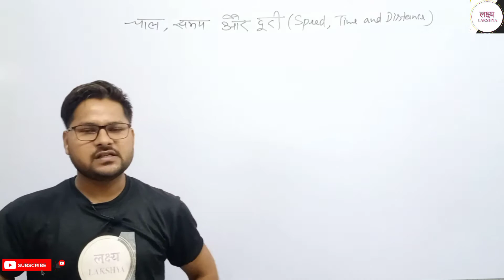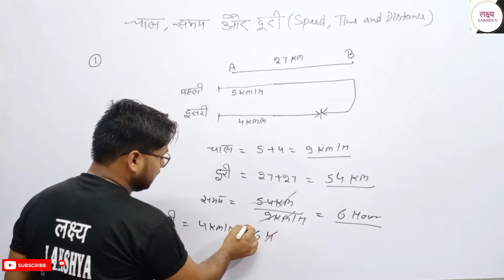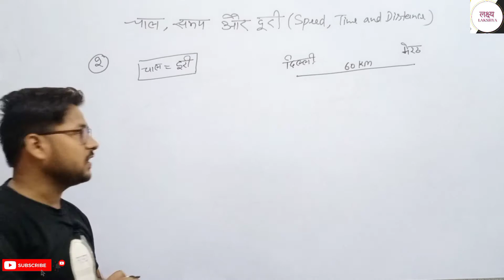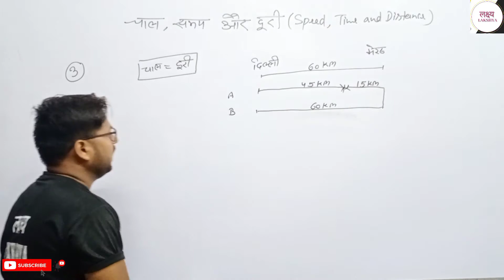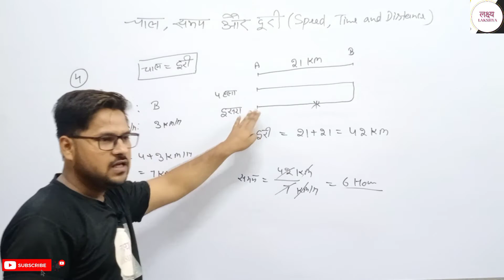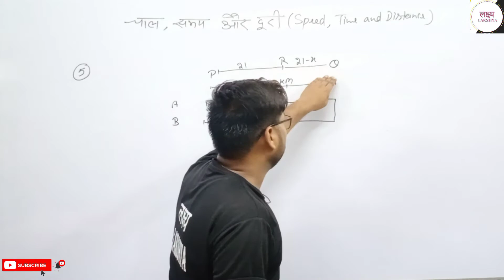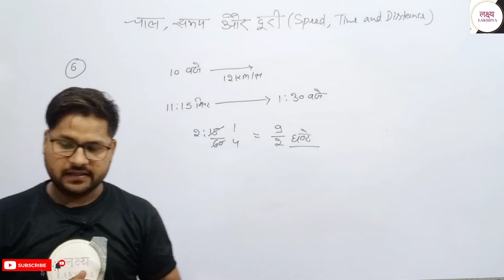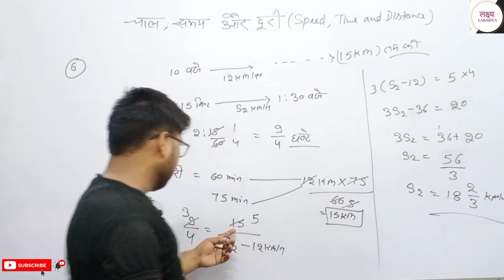|| speed time and distance || ||arithmetic math|| ||part 08 By. Ajay Sir||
प्रिय व्यूअर्स .. सामान्य गणित की इस कक्षा में चाल समय और दूरी से सम्बंधित प्रश्नों को कम से कम समय में हल करने का आसन तरीका बताया गया हैं, आशा करते इस कक्षा में बताए तरीके आपकी प्रतियोगी परीक्षाओं में सहायक सिद्ध होंगे और आप लक्ष्य को प्राप्त करेंगे , यदि आपको कक्षा के कुछ नया सिखने को मिला हो तब हमे सपोर्ट करे हमारे चैनल को और ज्यादा से ज्यादा शेयर करे अपने दोस्तों के साथ